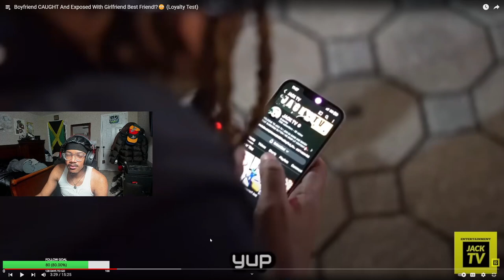HE JUST WANTED A THREESOME 😂😂😂 | Loyalty Test Gone Wrong Reaction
w vid??